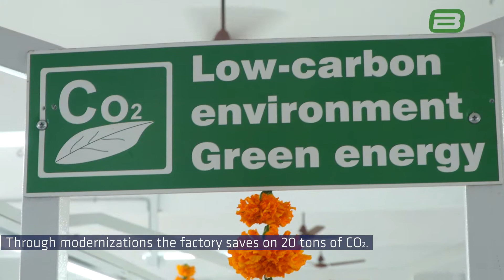EN - Green Factory Grand Opening 2020 - Brands Fashion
The video shows the first Green Factory, which was opened in Tirppur, South India, in February 2020.  Brands Fashion is the largest customer of the South Indian textile factory, which is operated by its long-standing partner Sags Apparels. The Indian company is owned by the brothers Ganesh and Sankar Anantharaman, who started the conversion with the support of Brands Fashion. "In implement-ing the project, we have turned all the screws that promote sustainability", explains Ganesh Anantharaman. The result: 60% of the energy required is now generated from renewable sources, LEDs, modern machines and tech-nologies save energy and thus reduce CO2 emissions, rainwater runoff is collected, wastewater is treated, open spaces on the site and roof are greened, solar panels are installed, and the conversion was largely realized using local, natural and recyclable building materials.